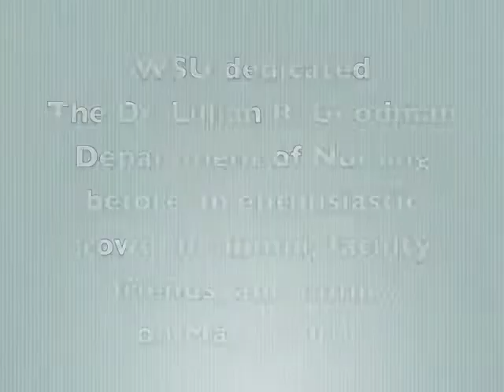Dedication of the Dr. Lillian R. Goodman Department of Nursing